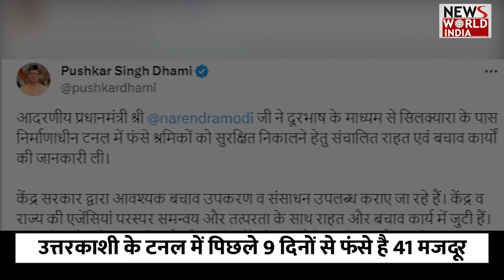41 मजदूरों को कब मिलेगा जीवन दान?pmmodi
उत्तरकाशी के सिल्क्यारा के पास टनल में पिछले 9 दिनों से 41 मजदूर फंसे हुए है. मजदूरों को निकालने की पूरी कोशिश जारी है. वहीं मामले को लेकर पीएम मोदी ने उत्तराखंड के सीएम पुष्कर सिंह धामी से फोन कर मजदूरों को बाहर सुरक्षित निकालने को लेकर चल रहे बचाव कार्य की जानकारी ली है.